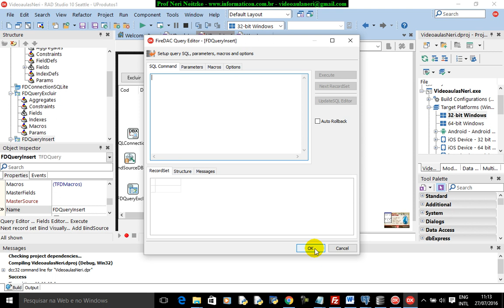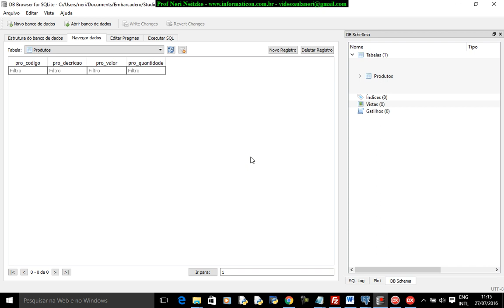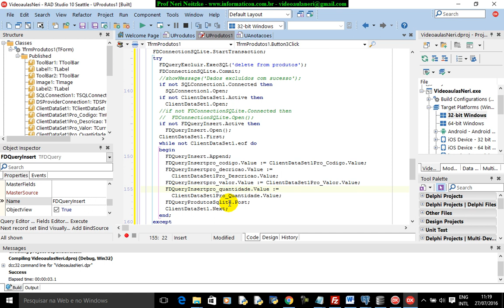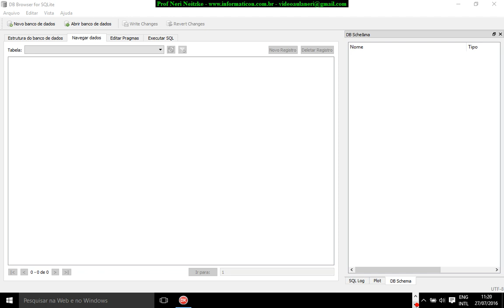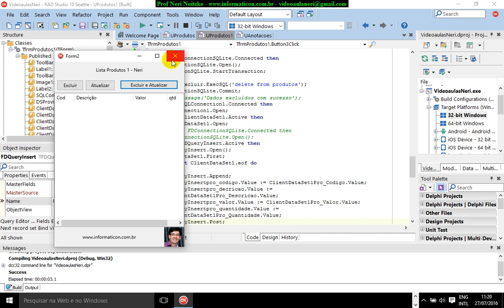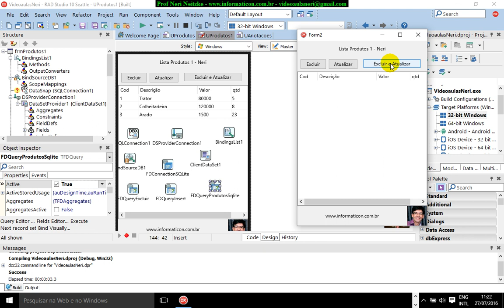aula 6800 iOS Android Delphi curso II atualizando dados do postgresql servidor para sqlite